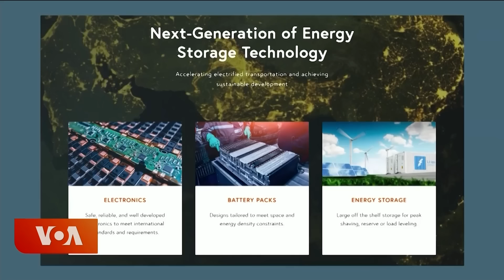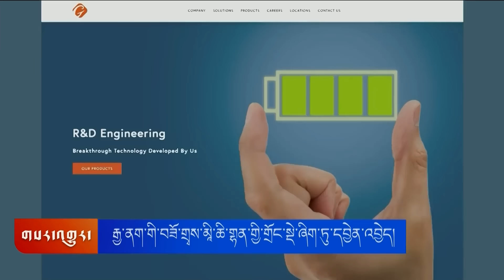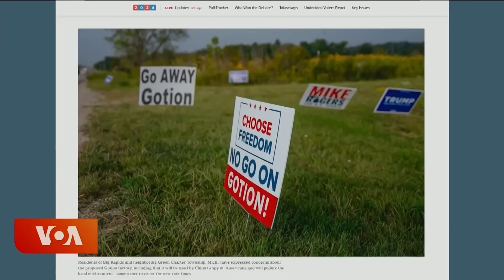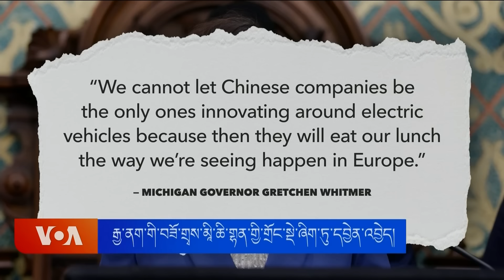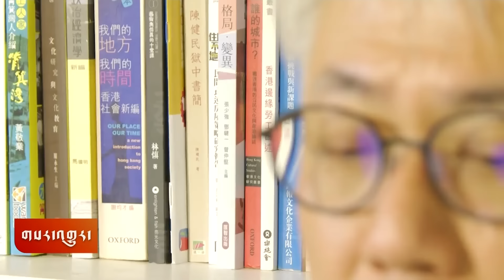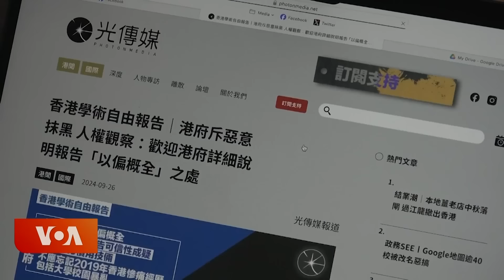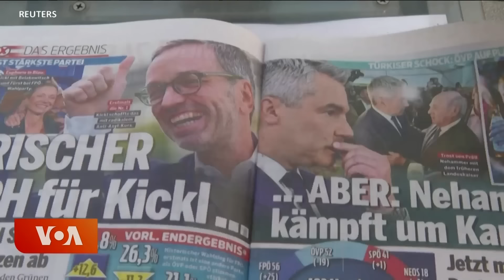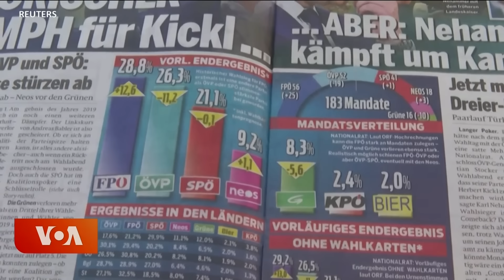Kunleng News Oct 1, 2024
དེ་རིང་གི་ཀུན་གླེང་གསར་འགྱུར་ནང་ཐེ་ཝན་དད་ལྡན་མང་ཚོགས་ཀྱིས་༸གོང་ས་མཆོག་ལ་བརྟན་བཞུགས་བསྟར་འབུལ། སྲིད་འཛིན་གཞོན་པའི་འོས་མི་གཉིས་ཀྱི་རྩོད་གླེང་ལ་དཔྱད་ཞིབ། རྒྱ་ནག་གི་བཟོ་གྲྭས་མཱི་ཆི་གྷན་གྱི་གྲོང་སྡེ་ཞིག་ཏུ་དབྱེན་འབྱེད། བཙན་བྱོལ་ཧོང་ཀོང་གསར་འགོད་པ་ཚོས་གསར་འགོད་རང་དབང་སྲུང་སྐྱོབ་སོགས་ཡོད།
• Taiwanese Devotees offer Long-Life Prayer to the Dalai Lama. His Holiness the Dalai Lama was offered a long-life prayer at the Tsuglagkhang temple in Dharamsala by the Taiwanese devotees. His Holiness expressed optimism about living to 110 years and reaffirmed his dedication to promoting Buddhism in Tibet, China, and Mongolia and strengthening his spiritual connection with followers worldwide.
• E24 1001 VP DEBATE PREVIEW. In the U.S. election, vice presidential candidates JD Vance and Tim Walz meet Tuesday for their first, and only, debate. VOA Correspondent Scott Stearns looks at what to expect when the candidates meet in New York.
• E24 0929 TRUMP HARRIS CHINESE INVESTMENT. In the American Midwest, a local fight over a Chinese electric vehicle battery factory reflects broader U.S. controversy over Chinese investments in the U.S. VOA’s Calla Yu reports on how the issue of U.S.-China competition is playing out in a small city in Michigan during this year’s U.S. presidential election.
• Diaspora media looks to fill the void amid Hong Kong press crackdowns: The closure of media outlets and jailing of journalists has become a reality in Hong Kong as the government there cracks down on the press in the name of national security. Some Hong Kong journalists exiled to other countries are trying to push back against the threats to press freedom from overseas.
• News in Brief: SOUTH KOREA RAMPAGE VERDICT; AUSTRIA ELECTIONS; NEPAL LANDSLIDES; Chinese National Day's reception

ཨ་རིའི་རླུང་འཕྲིན་ཁང་གི་བོད་སྐད་སྡེ་ཚན་ནི་༡༩༩༠་ཕྱི་ཟླ་༢་ཚེས་༡༦་ཉིན་ཨ་རིའི་གྲོས་ཚོགས་ཀྱིས་བོད་མི་དམངས་ལ་རང་གི་སྐད་ཡིག་གི་རྒྱང་སྲིང་ལས་རིམ་ཞིག་འཛུགས་དགོས་པའི་བཅའ་ཁྲིམས་གཏན་འབེབས་གནང་སྟེ་ཚུགས་པ་ཞིག་ཡིན། ཨ་རིའི་རླུང་འཕྲིན་ཁང་གི་བོད་སྐད་སྡེ་ཚན་གྱིས་བདུན་ཕྲག་རེར་ཆུ་ཚོད་གཉིས་རེའི་བརྙན་འཕྲིན་དང་ཆུ་ཚོད་༢༤་རེའི་རླུང་འཕྲིན་བོད་ལ་ཐད་ཀར་རྒྱང་སྲིང་བྱེད་བཞིན་ཡོད།

00:00 མགོ་བརྗོད།
00:50 ཐེ་ཝན་དད་ལྡན་མང་ཚོགས་ཀྱིས་༸གོང་ས་མཆོག་ལ་བརྟན་བཞུགས་བསྟར་འབུལ།
03:48 སྲིད་འཛིན་གཞོན་པའི་འོས་མི་གཉིས་ཀྱི་རྩོད་གླེང་ལ་དཔྱད་ཞིབ།
10:43 རྒྱ་ནག་གི་བཟོ་གྲྭས་མཱི་ཆི་གྷན་གྱི་གྲོང་སྡེ་ཞིག་ཏུ་དབྱེན་འབྱེད།
15:02 བཙན་བྱོལ་ཧོང་ཀོང་གསར་འགོད་པ་ཚོས་གསར་འགོད་རང་དབང་སྲུང་སྐྱོབ་སོགས་ཡོད།
19:00 གསར་འགྱུར་ཕྱོགས་བསྡུས།